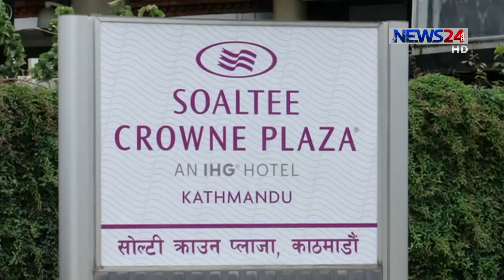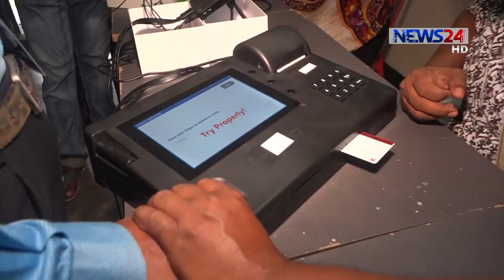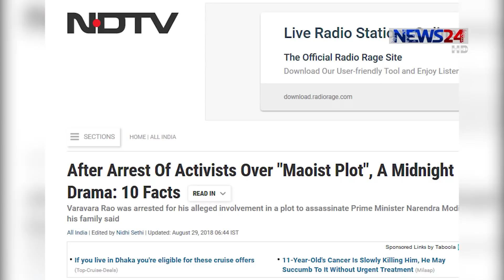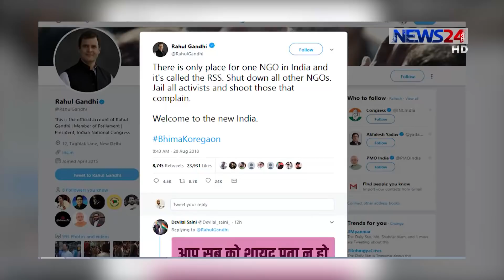NEWS24 সংবাদ at 3pm News on 29th August, 2018 on News24